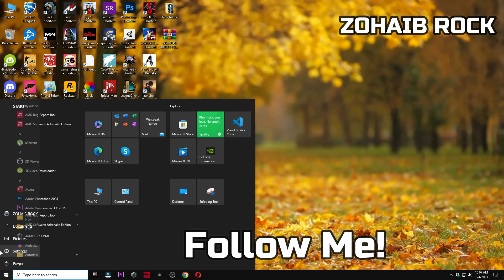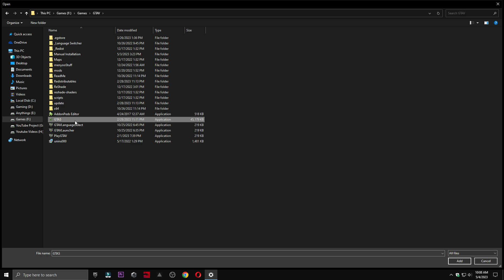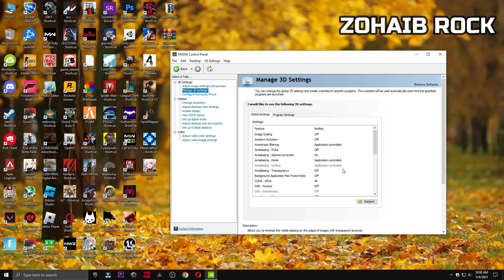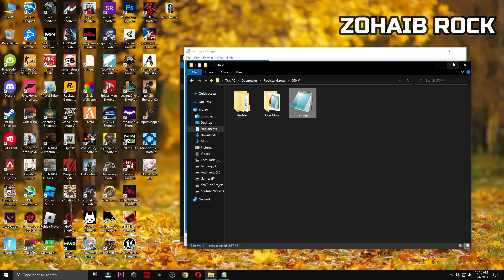How To Fix GTA 5 Lag While Driving | GTA 5 4GB Ram Lag Fix | ENGLISH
Queries Solved:
1. lag while driving gta v pc
2. how to fix gta 5 lag while driving
3. gta 5 lag fix
4. lag fix driving gta 5
5. driving lag gta 5
6. gta 5 lag fix in hindi
7. gta 5 lag fix 4gb ram
8. gta 5 lag when driving
9. gta 5 lag when driving fast
10. gta 5 lag spikes while driving
11. why gta 5 lag on pc

▬►𝐆𝐚𝐦𝐢𝐧𝐠 𝐏𝐂 𝐒𝐩𝐞𝐜𝐬:
CPU: Intel Core i9-10900k 3.70GHz
GPU: RTX 3070 8GB
RAM: 48 GB DDR4
Motherboard: ROC STRIX B460-F GAMING
Power Supply: GIGABYTE 80 Plus Gold 750W

▬►Secondary PC Specs:
CPU: Intel Core i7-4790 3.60GHz
GPU: AMD RX 570 4gb
RAM: 16 GB
Motherboard: ASROCK-Z87 PRO 3
Power Supply: EVGA 80 Plus Bronze 850W